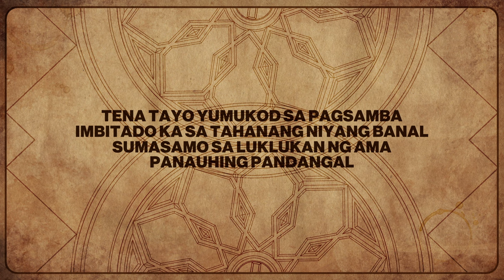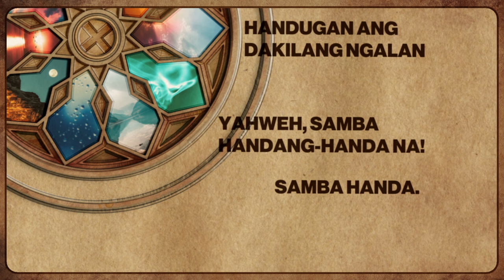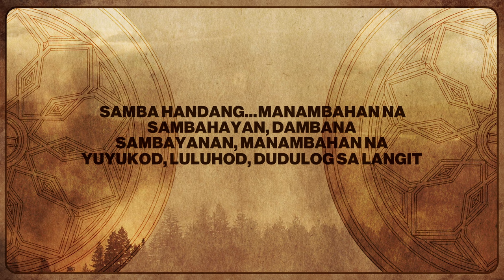Lee Simon Brown - SAMBAHAN (Official Lyric Video)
Waterwalk Worship Project: Sambahan

Lead Vocals: Lee Simon Brown
Songwriter: Jungee Marcelo
Vocal Ensemble: Thyro Alfaro, Brenan Espartinez, Cola Cabalcar, Jerome Ventinilla, Konekolab Voices
Vocal Harmony Arrangement: Brenan Espartinez, Thyro Alfaro
Arrangers: Joshua Capule, Jungee Marcelo
Piano & Keys: Joshua Capule
Electric Guitars: Ardie De Guzman
Bass Guitar: Ritchie Ramos
Drums/Percs: Junjun Regalado
Mixing/Mastering: Angee Rozul
Producer: Jungee Marcelo

Lyrics:
Sambahan
Samba hanap-hanapin
Sambahan
Samba hangad na dalangin
Sama-sama na mananamba…
Handugan ang dakilang ngalan

Yahweh, samba handang-handa na!
Samba handa.

Tena tayo yumukod sa pagsamba
Imbitado ka sa tahanang niyang banal
Sumasamo sa luklukan ng ama
Panauhing pandangal

Sambahan
Samba hanap-hanapin
Sambahan

Samba handa

Kabanal-banalang Dios ng pagsinta
Kagalakan na bigyang pagkakataon
Kamahal-mahalang dios purihin siya
Sa panghabang panahon

Sambahan
Samba hanap-hanapin
Sambahan

Samba handang… manambahan na
Sambahayan, dambana
Sambayanan, manambahan na
Yuyukod, luluhod, dudulog sa langit
Alay ang awit

Sambahan
Samba hanap-hanapin
Sambahan

Sambahan
Samba hanap-hanapin
Sambahan

Sambahan
Samba hanap-hanapin
Sambahan

Woh-oh
Sama-sama na mananamba…
Samba handa!